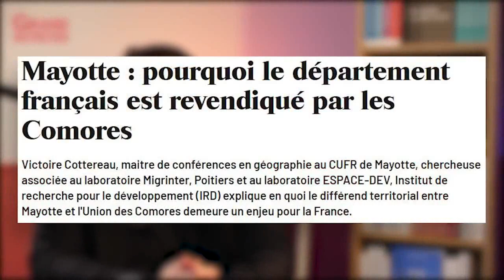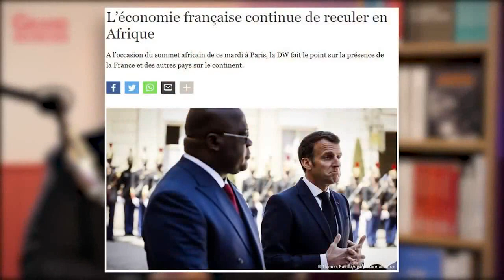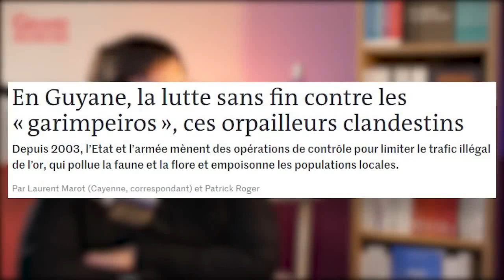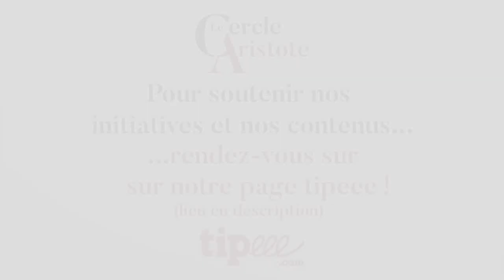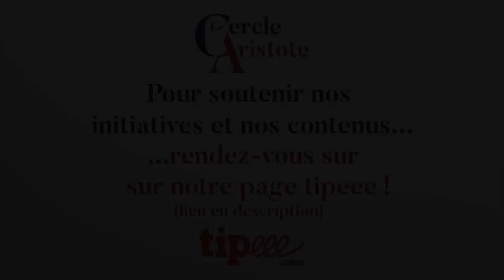Mayotte dans la tourmente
Le Poing de Pierre-Yves Rougeyron frappe sur la table pour remettre les idées en place!

Moment fort d’un  Grand Entretien de décembre 2022 sur l’actualité internationale tourné le 5 décembre.